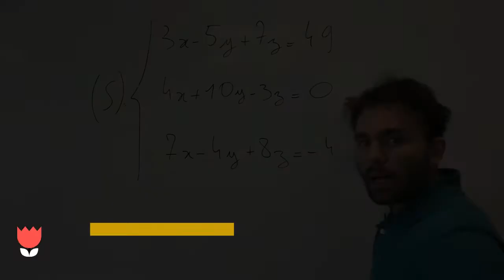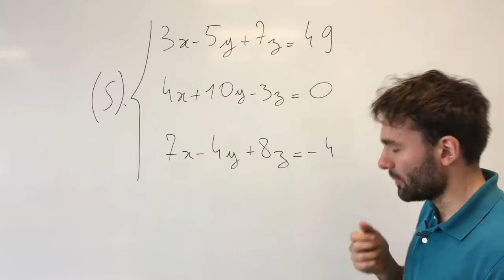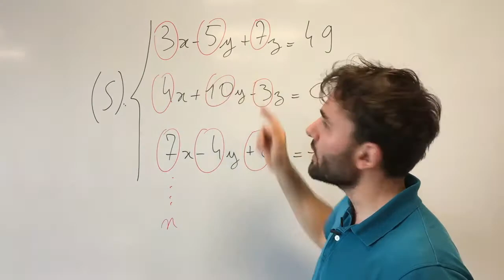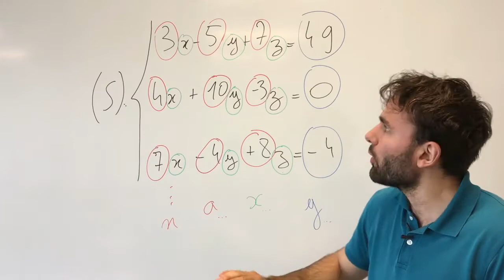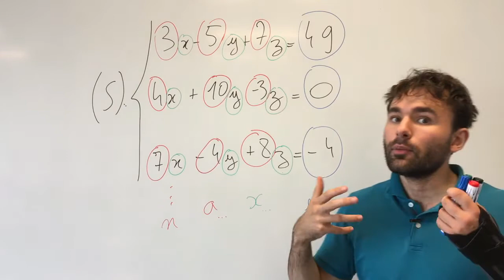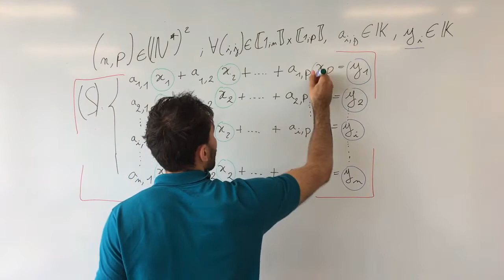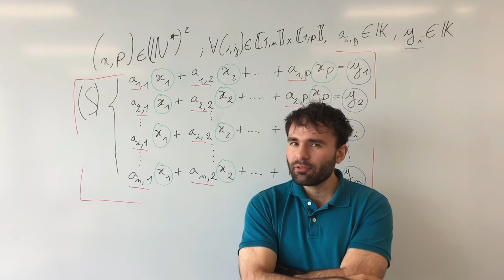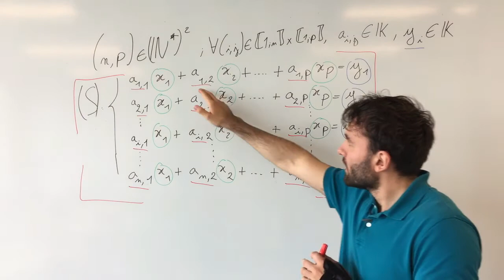Matrices : cours 11 ECG1 ; les systèmes linéaires, partie 1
Première partie du onzième cours sur les matrices où l'on aborde les systèmes linéaires.

Prépa HEC/ECG/ECE/ECS

Ambroise Soubrier